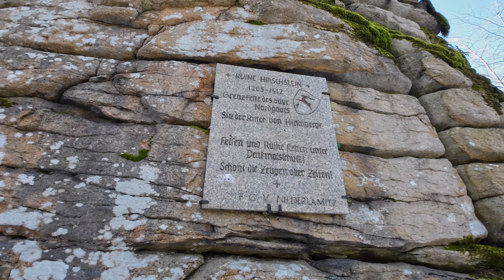Burgruine Hirschstein im Fichtelgebirge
Sehenswertes und Wissenswertes über die fast vergessene Burgruine Hirschstein, unterhalb vom
Großen Kornberg im Fichtelgebirge.
Die Video Sammlung wird ständig erweitert.
Dranbleiben lohnt sich!